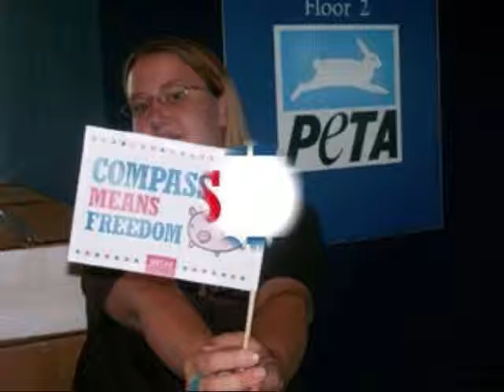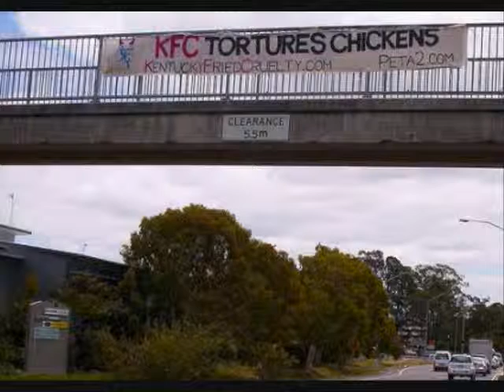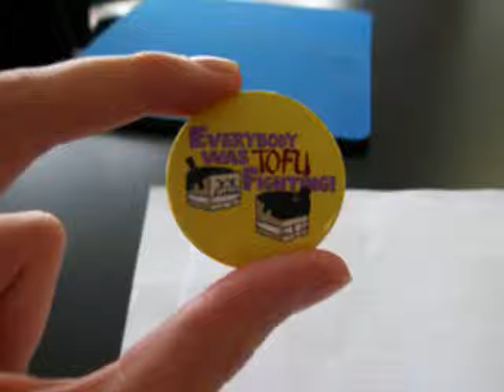the veggie movie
the beetles -im a beliver music video /and a veggie movie to convince others to go vegetarain